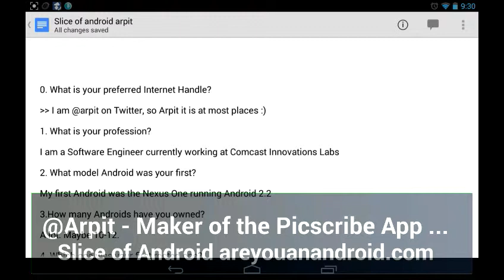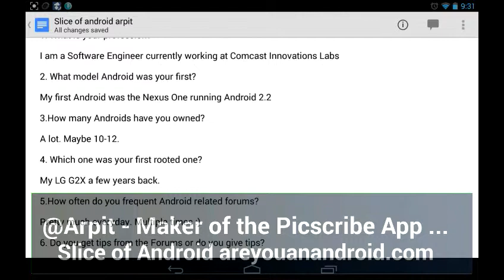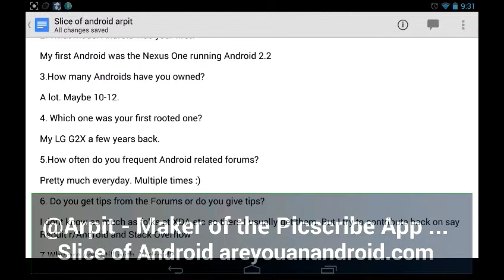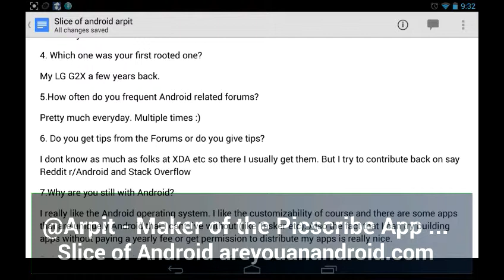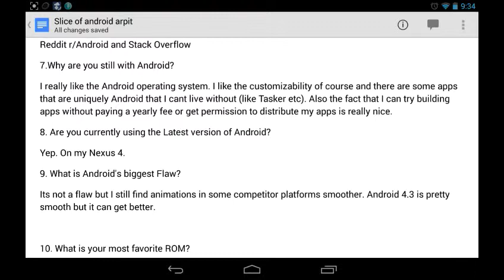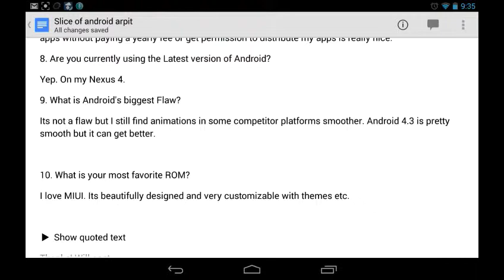Slice of Android @Arpit The Maker of Picscribe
Sorry. He did not make the TV fav app.